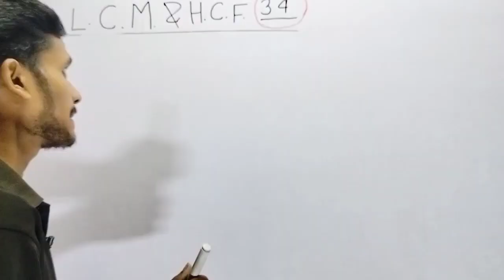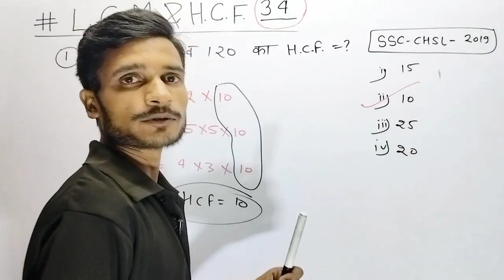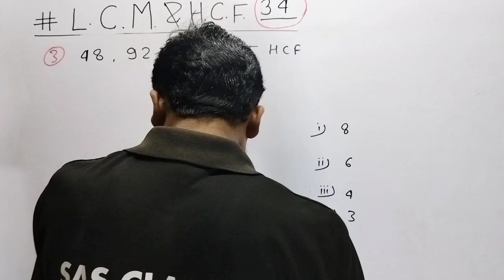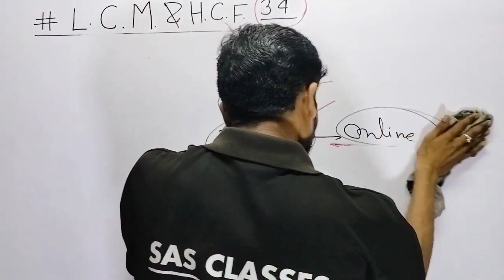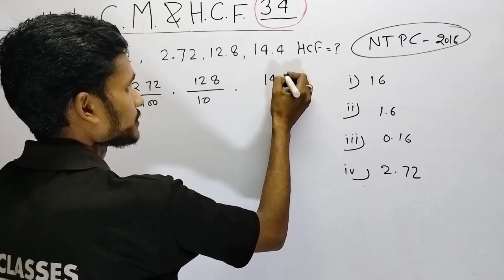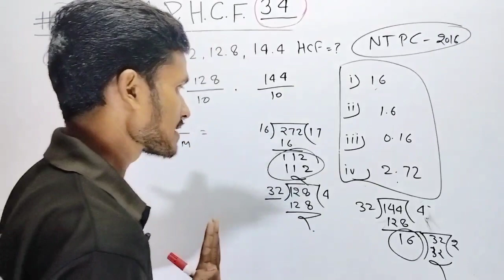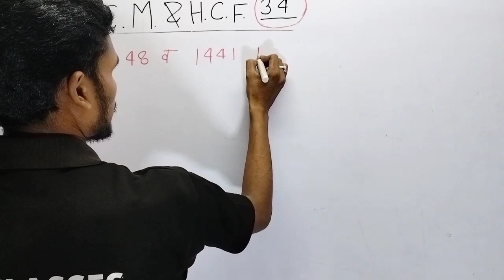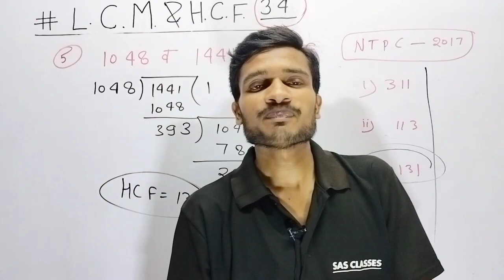LCM and HCF | competitive math class | SSC GD | SSC CGL | SSC CHSL | UP police | Shivam sir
SSC exam preparation | SSC CGL | SSC GD | SSC CHSL | SSC MTS by Shivam Sir

about video:
Arithmetic syllabus analysis | Math syllabus | mathematics full course launched | by Shivam sir
लघुत्तम समापवर्त्य तथा महत्तम समापवर्तक
simplification
math class
mathematics class
mathematics preparation
मैथ प्रैक्टिस सेट
math practice set
math practice question
SSC maths class
SSC maths practice question
math practice question
one day exam preparation
competitive math
competitive math class
up sssc Math
upsssc pet math
TET math
CTET math
UPTET exam preparation
arithmetic full preparation
SSC maths Full syllabus
SSC maths Full preparation

Math class
Math full syllabus
mathematics full course launched
mathematics full preparation
mathematics class
SSC maths
Bank exams
railway exam preparation
upsssc pet
SSC exam preparation
SSC chsl
SSC CGL
SSC GD
SSC stenographer
Delhi police exam math
math class for all competitive exams
mathematics full course
math full preparation
mathematics
arithmetic course launched
ankaganit
up exam preparation
Government exam preparation
competitive exams preparation
NTA exam preparation
Government exam preparation
mathematics full syllabus analysis
competitive math class
competition math

hello दोस्तो स्वागत है आप सभी का आपके YouTube channel पर।